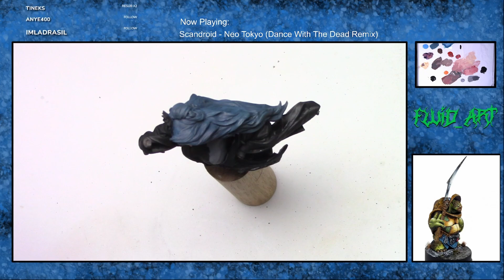Painting the For Honor bust Pt. 1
Twitch VODs returning to youtube with the first part of the For Honor bust. This bust can be purchased from Robot Rocket Miniatures, or the STL file from CA Sculpts.
In this first video I focus on the human portion of the face.
This is a VOD of a live twitch stream with the non-painting portions edited out. To watch live painting streams, follow